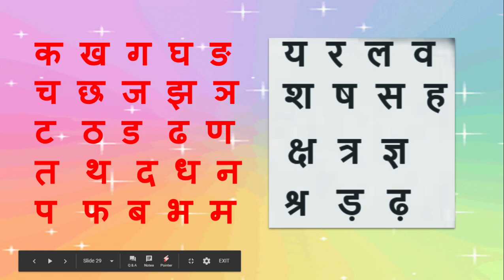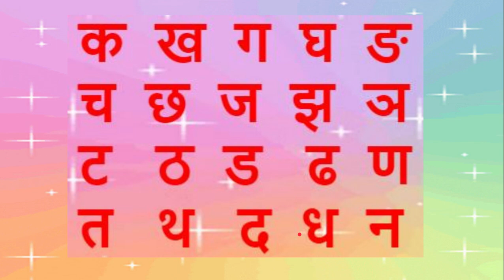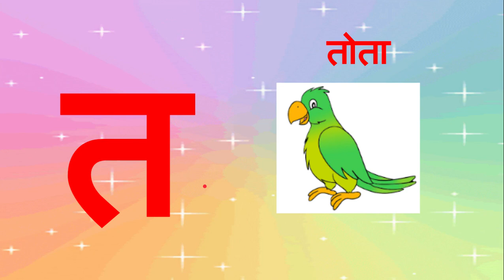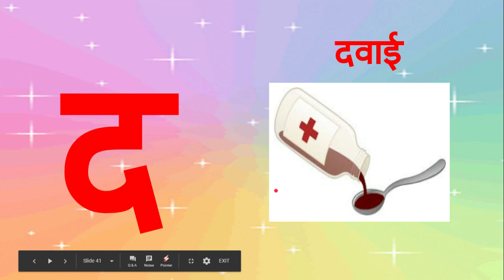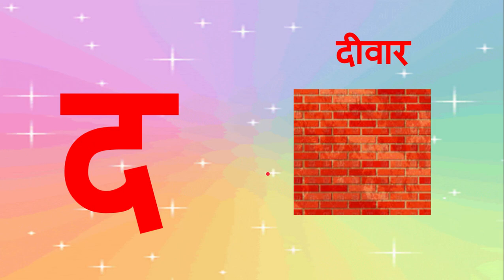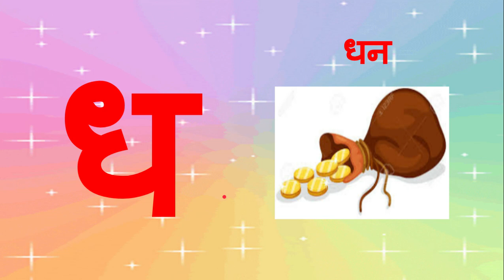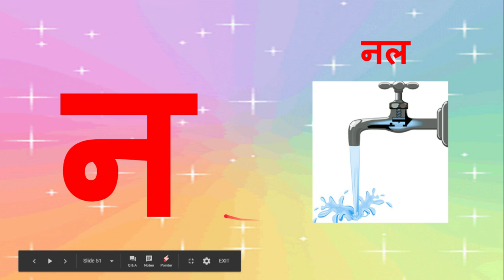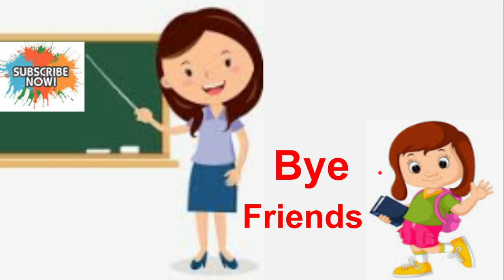Learn Hindi Vyanjan Part-4| व्यंजन भाग - चार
ONLINE TUITIONS(LIVE CLASSES) AVAILABLE FOR HINDI, MATH AND SCIENCE FOR-  PRIMARY STUDENTS